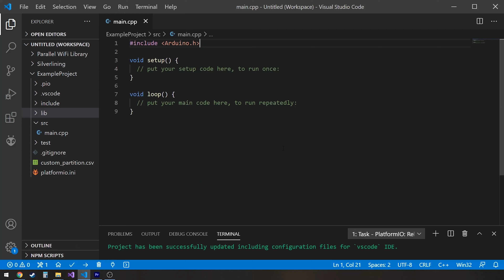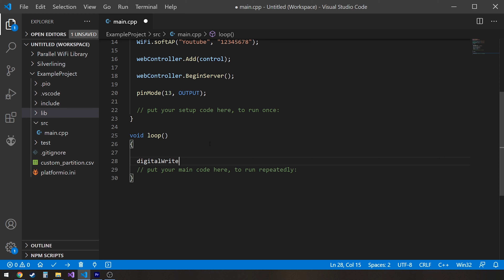Async Web Controller First Look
Here's a quick look at a project I've been working on for the ESP32 that allows you to easily create webpages to control variables in code for almost any application.

00:00 Intro
00:17 Golden Ratio LEDs
00:56 Async Web Controller Demo
01:32 Code Walkthrough
02:55 Thanks For Watching